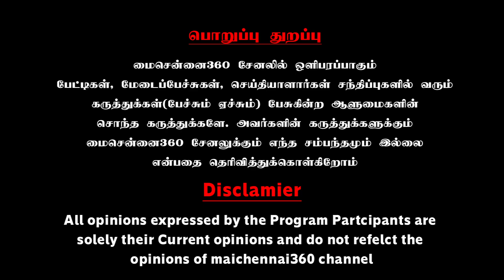குரைக்கின்ற நாய் அண்ணாமலை.. மூட்டைப் பூச்சி போல நசுக்கிடுவோம் | Gudiyattam Kumaran Latest Interview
குரைக்கின்ற நாய் அண்ணாமலை.. மூட்டைப் பூச்சி போல நசுக்கிடுவோம் | Gudiyattam Kumaran Latest Interview  | @MaiChennai360